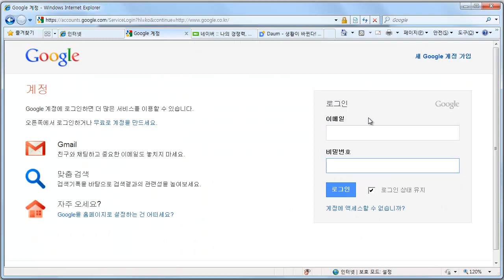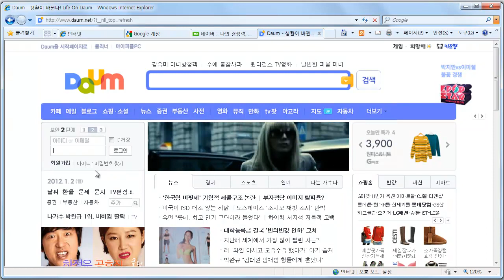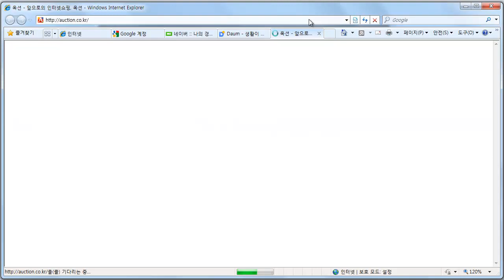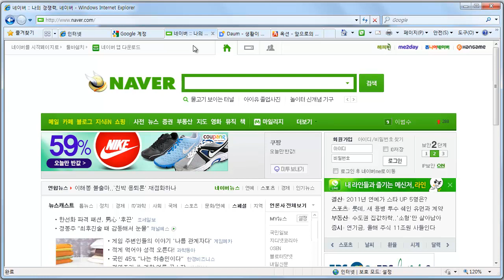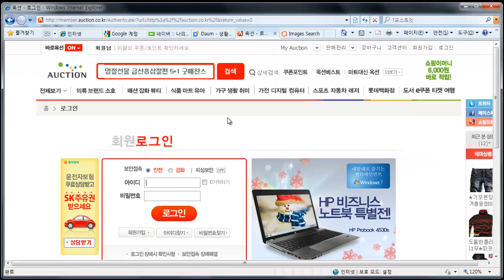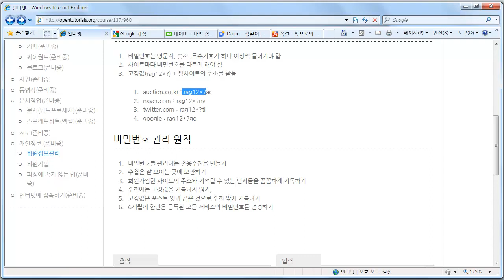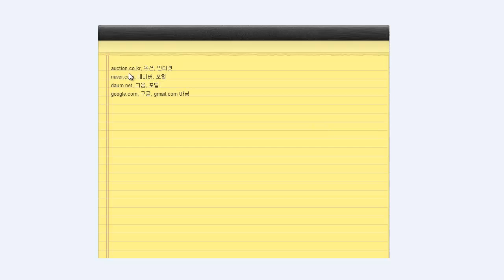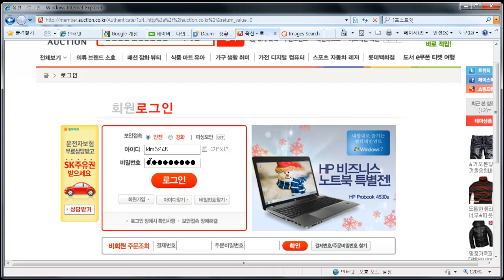회원정보관리2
인터넷의 아이디와 비밀번호를 생성하고, 관리하는 방법에 대한 수업